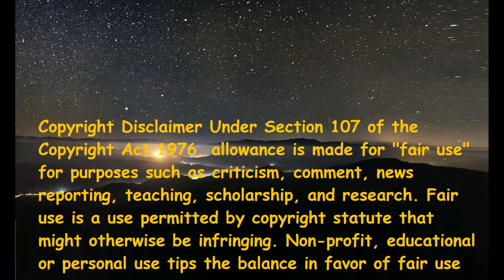Ku Bersuara - Ernie Zakri (Italian Reaction)